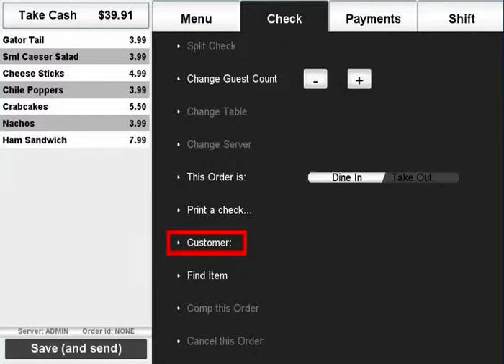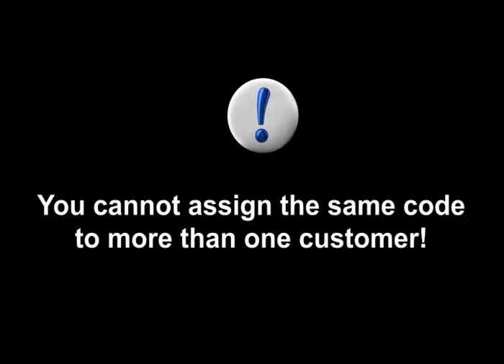POS Instructional Video 16 - Attaching a Customer To An Order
Attaching a Customer To An Order using AccuPOS Point of Sale Software